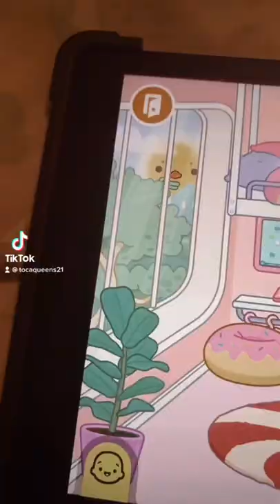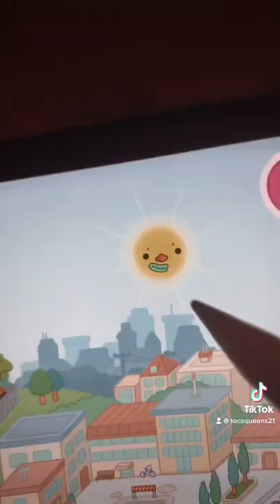House tour￼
Here is a tour of David and Alexa‘s new house. ￼